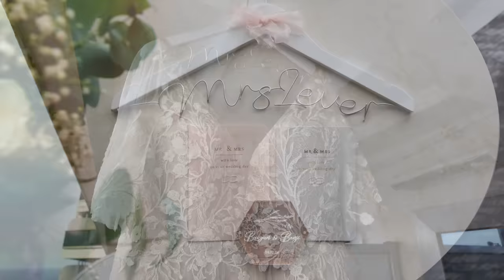Our Wedding Day At Sea 💍 Brogan & Benji Lever ❤️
On the 24th of February 2024, we had a legal ceremony at sea onboard P&O Cruises ship, Arcadia. Exactly 7 years to the day we met, off the coast of Australia, just the two of us.

The day was perfect, so much better than we could have imagined. We both always said we wanted a relaxed and memorable day, and we certainly got that. It was everything and more and we’ll remember it forever. We want to thank all the teams at home and onboard P&O Cruises for making it so special for us.

We started the day with a dip in the hot tub, then a beautiful champagne breakfast spread watching Crazy Rich Asians, opening all our cards. I had my hair done onboard, did my makeup myself, and we got ready in the cabin with a bottle of Möet and our Wedding Playlist blasting our favourite special songs.

I have a separate video coming all about my dress, but I felt so beautiful and loved it so much. Benji looked so handsome too, especially wearing a wedding ring (eeekk!)

Captain Matt Nicholls conducted the ceremony, we met him a few times before the day itself and he took extra care to make it memorable. We both sobbed during the ceremony and said beautiful, personal vows to each other. We had 'Happily Ever After' and 'Ready For The Ride' playing whilst we signed the certificate, a little Disney nod. We had special Crew members who helped organise everything and be our witnesses, my bouquet was made by the florist and our cake was also done onboard by a very talented chef who got it just right.

Our photographer, Charlotte Chambers, captured everything beautifully, and we genuinely had so much fun with her. She became so much more than our photographer and made sure we had everything. Thank you, Charlotte.

After the photos, we had a beautiful meal in the main dining restaurant, where the whole room stood up and clapped as we walked to our table. We enjoyed a bottle of our favourite rosé and had a beautiful meal with our cake for dessert. We finished the evening with our first dance to 'Can’t Help Falling In Love With You’ (Boyce Avenue cover) back in the ceremony room, with no shoes on and no one around. It was perfect.

Thank you to everyone who sent us messages of love and congratulations; we appreciate it so much. Brogan & Benji xx

Details ↓
Ship | P&O Cruises Arcadia
Photography | Charlotte Chambers
Bridal Dress | Harper by Madi Lane via Chameleon Bridal
Her Shoes | Charlotte Mills
Hair Piece | The Bobby Pin
Jewellery | H.Samuel & Swarovski
Groom Suit | Robert Old, Bournemouth
His Shoes | Skopes
His Watch | Breitling
Rings | Cara Jewellers (Dubai & London)
Hanger & Cake Topper | Etsy (The Wire Boutique)
Dog Figurine | Etsy (ArtifexPrint)
Vows Books | Etsy (lovelyinletters)
Ring Box | Etsy (WildWoodWedding)
Fragrances | Penhaligons (A Balm Of Calm & Endymion)

Benji, I love you with all my heart, now and forever more. I'm soooo excited to be your wife. Here's to a wonderful life together. B xx